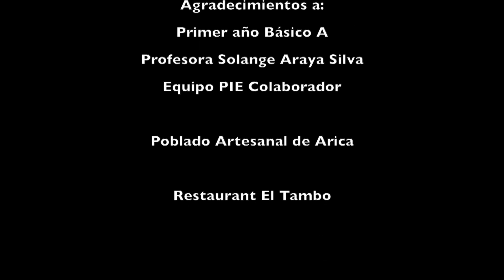La Mesa de Parinacota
Cortometraje sobre la leyenda de La Mesa del pueblo de Parinacota, realizado por alumnos de primero básico del Colegio Integrado de Arica.